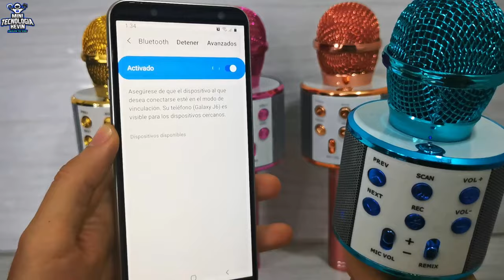MICROFONO KARAOKE WS 858 ESPAÑOL